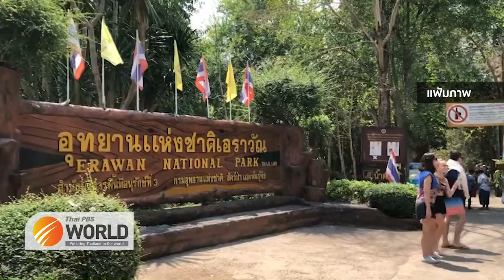วิถีดูแลสิ่งแวดล้อม และปกป้องทรัพยากรธรรมชาติ หลังโควิด-19 วราวุธ ศิลปอาชา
วิถีดูแลสิ่งแวดล้อม และปกป้องทรัพยากรธรรมชาติ หลังโควิด-19
วราวุธ ศิลปอาชา
รัฐมนตรีว่าการกระทรวงทรัพยากรธรรมชาติและสิ่งแวดล้อม
26th March 2021